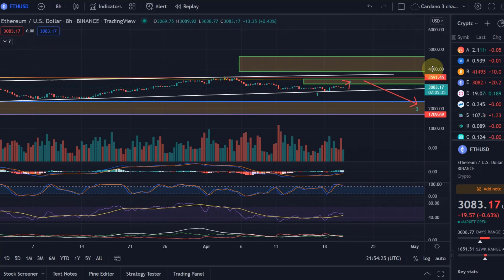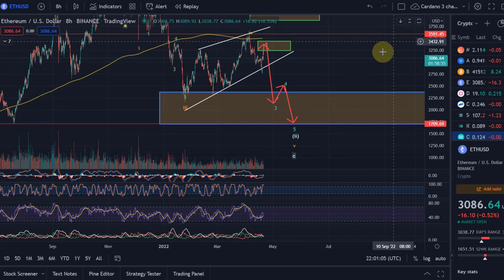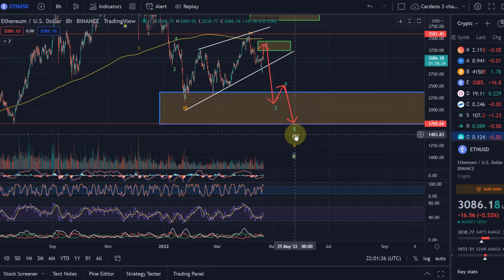Ethereum ETH Price News Today - Technical Analysis Update, Price Now! Elliott Wave Price Prediction!